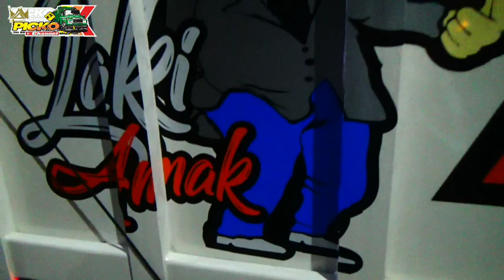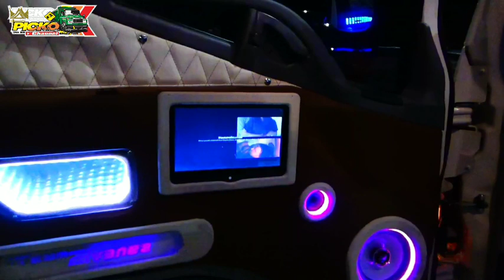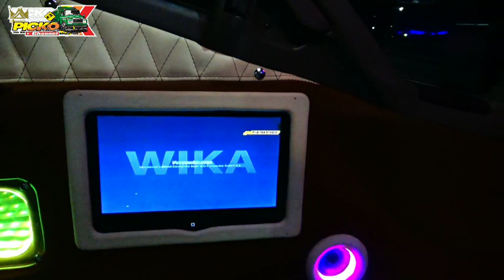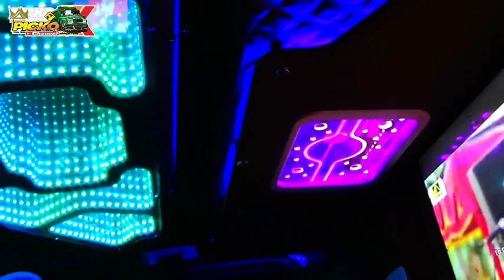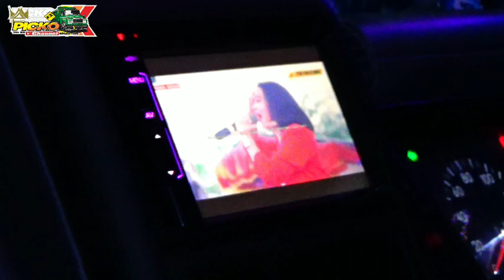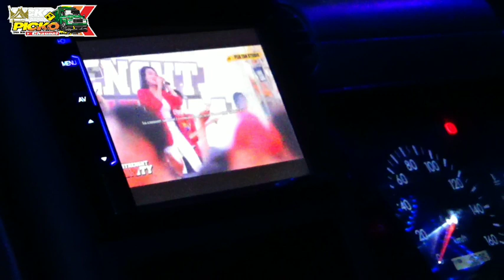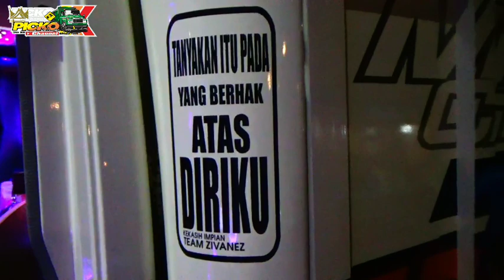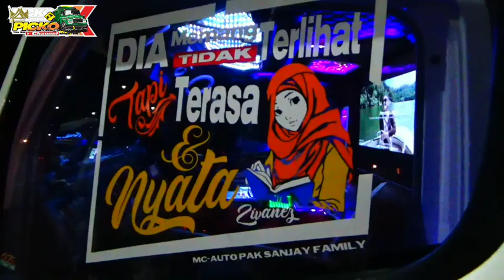BONGKAR HABIS ISI GABIN TRUCK ARTIS LINTAS SUMATERA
assalamualaikum bosku semua! terimakasih telah selalu setia berlangganan di channel ini, jangan lupa dukung terus channel ini dengan cara like komen dan subcribe, agar channel ini bisa berkarya terus , dalam video kali ini admin videoin isi gabin dalam truck zivannez yang mana truck ini salah satu truck artis sumatra barat.. ! ! yuk di intip videonya bosku terima kasih.